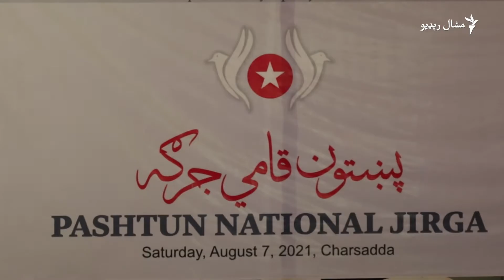پښتون قامي جرګه: افغانستان کې د ګاونډیو هیوادونو لاسوهنه غندو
پښتون قامي جرګه: افغانستان کې د ګاونډیو هیوادونو لاسوهنه غندو د اګست پر اوومه په چارسده کې د مزدور کسان پارټۍ په کوربه توب، پښتون قامي جرګه وشوه. په ګډه اعلاميه کې ویل شوي چې دا جرګه په افغانستان کې د ګاونډیو هیوادونو د لاسوهنې غندنه کوي. د جرګې په پرېکړه ليک کې دا هم وویل شول چې له نن وروسته به پر يو پښتون حمله پر ټول پښتون قام حمله ګڼل کېږي.نور حال په ويډيويي راپور کې.